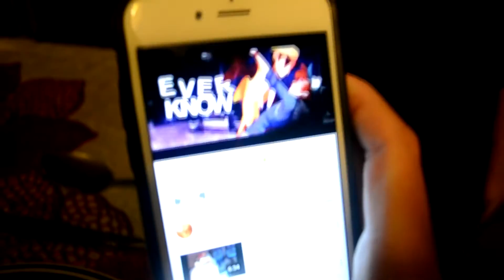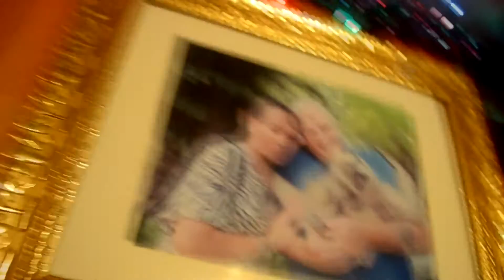New Years Day | Attack on Titan CMV - Bloopers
These might be our best bloopers yet.

We finally got around to uploading the bloopers to our New Years Day Attack on Titan CMV which was a collaboration with CosplayGenkia. We went a little nuts for your entertainment.

- SkitsoFanActs